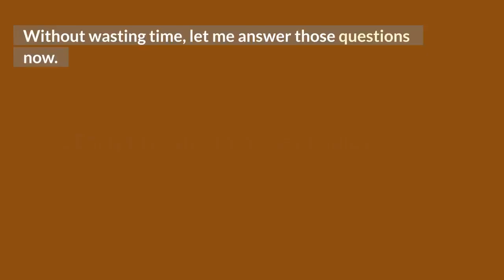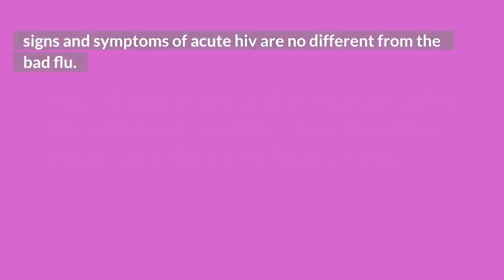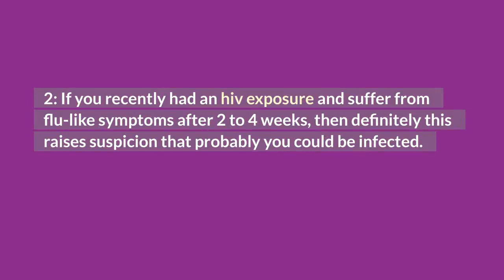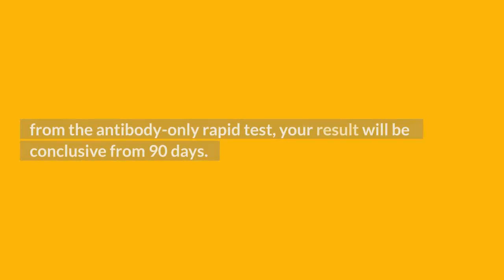HIV symptoms Vs flu- the differences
hiv symptoms Vs flu:  There are only a few ways you can tell if you have flu or early hiv symptoms. 1: I said this, and will say it a million times, the only way to know if you have hiv or not is by having an hiv test. 2: If you recently had an hiv exposure and suffer from flu-like symptoms after 2 to 4 weeks, then definitely this raises suspicion that probably you could be infected. You will need to go for hiv testing to rest this case. In this video, you will learn about the following:
1. Early hiv symptoms.
2. does hiv have flu-like symptoms?
3. hiv symptoms Versus flu.
4. How to treat hiv symptoms?

TOP VIDEOS.